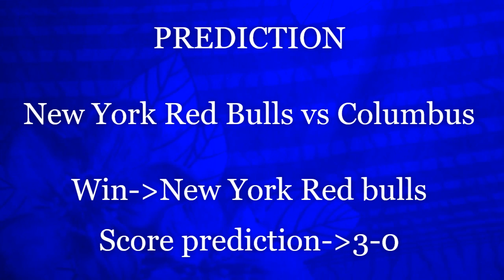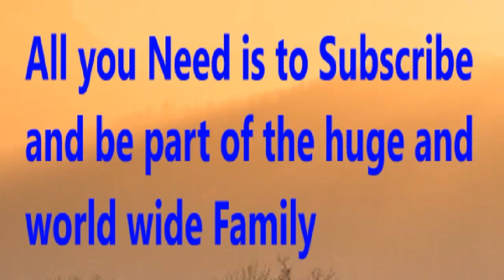New York Red Bulls vs Columbus - Prediction | USA Major league soccer prediction 2019